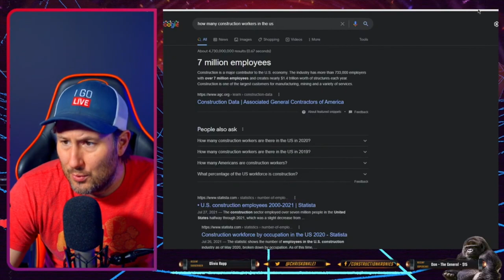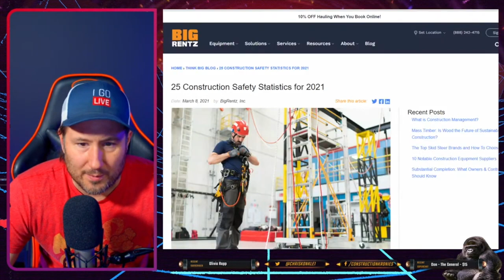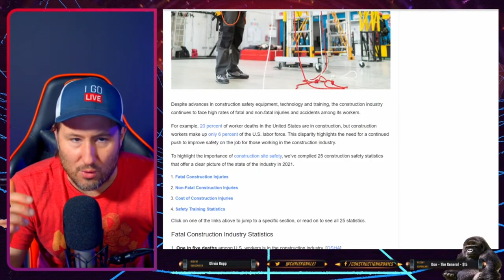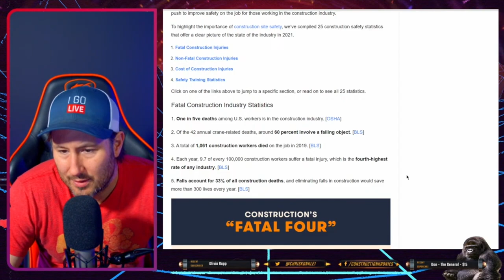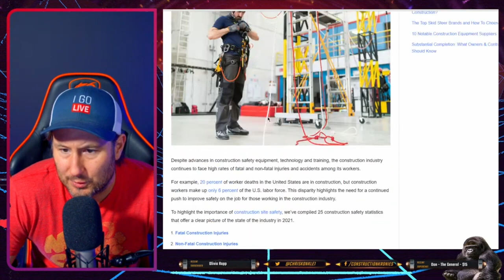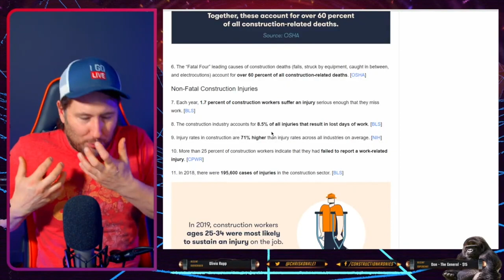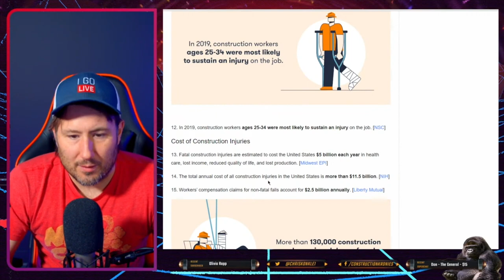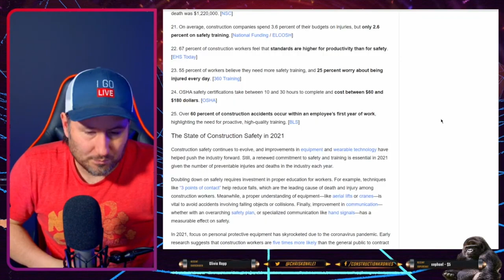The Facts & Stats Behind Construction They DON'T Want You To Know!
Construction is the most dangerous industry to work in of all. This video I dive deep into the statistics and compare them to other industries like Military and Police. Access the latest in construction video right

💥Schedule

Chris Konkle.